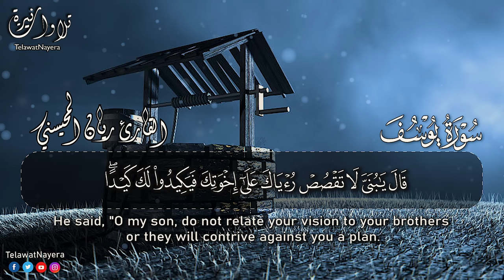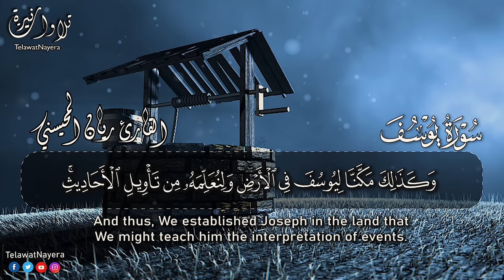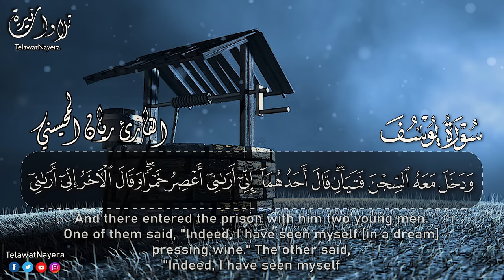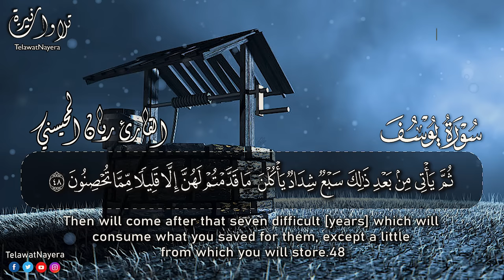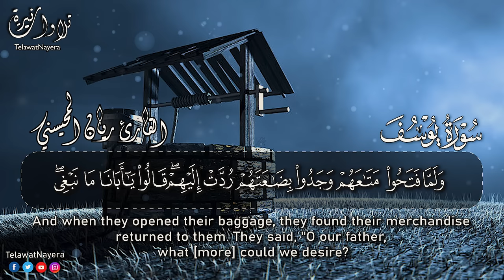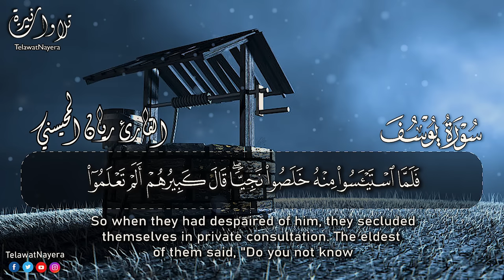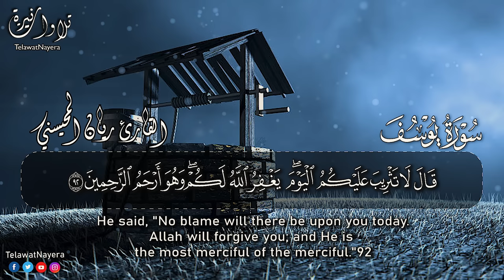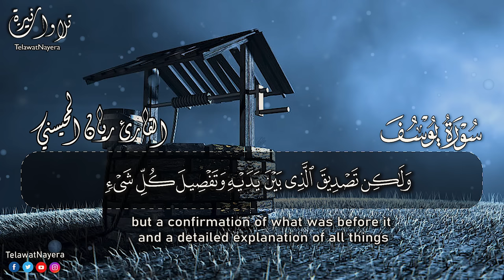سورة يوسف (كاملة) تلاوة عطرة تطمئن لها القلوب 🤍😴 || بصوت القارئ ريان المحيسني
شارك معنا بنشر المقطع لعل الله يجعلها صدقة جارية واشترك في القناة ليصلك كل جديد